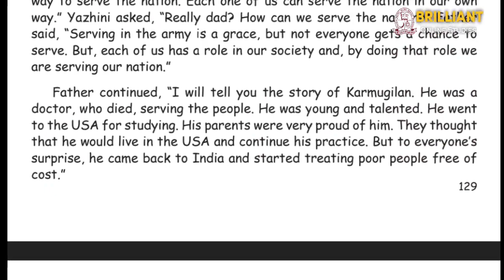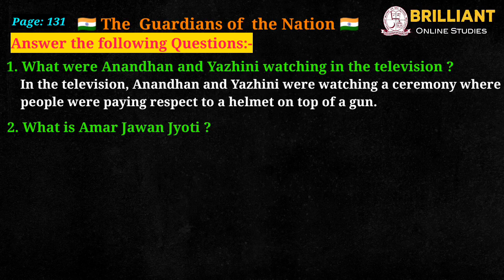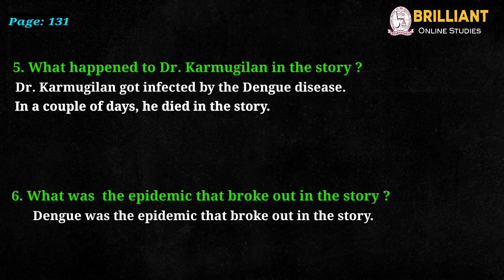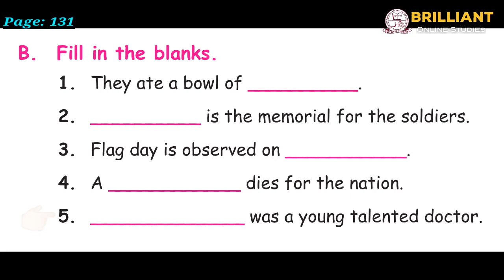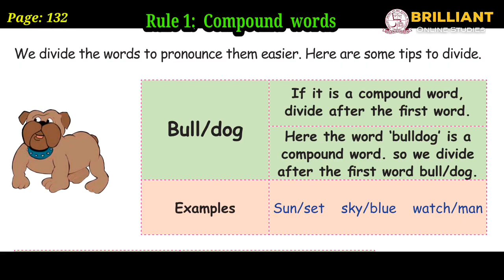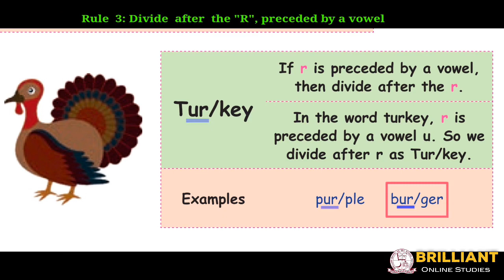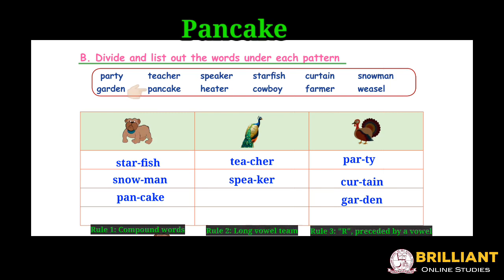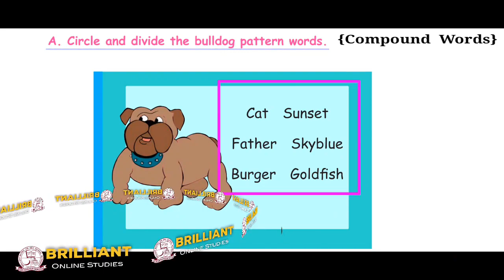CLASS: 5 | TERM 1 | UNIT 3 | The rules of dividing English words and Glossary | 13.09.2021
Name: Madhu Balan.S

Subject: English

Class: 5th

Term: 1

Unit: III

Topic: The rules of dividing English words & Glossary